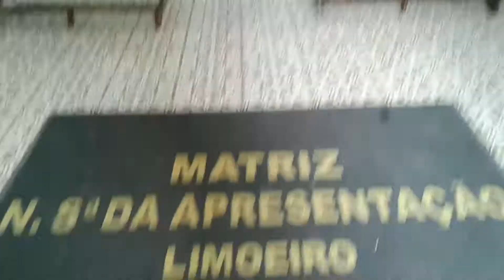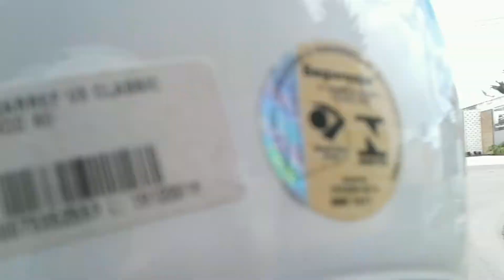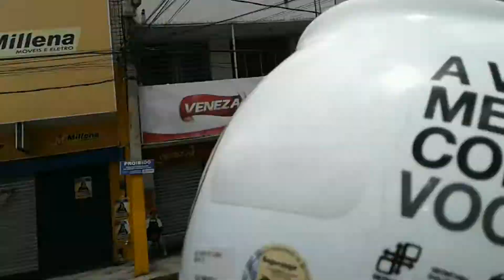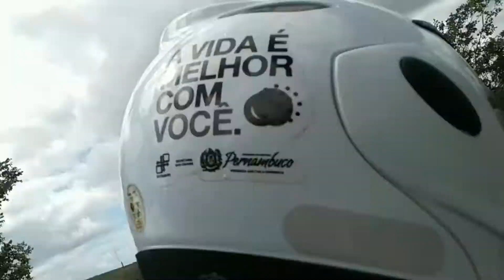Aventura do domingo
Aventura de domingo com amigos. Café da manhã em Bonança, seguindo para Limoeiro, Gravatá e  o Engenho Bento Velho em Vitória de Santo Antão. Vamos com  a gente ...